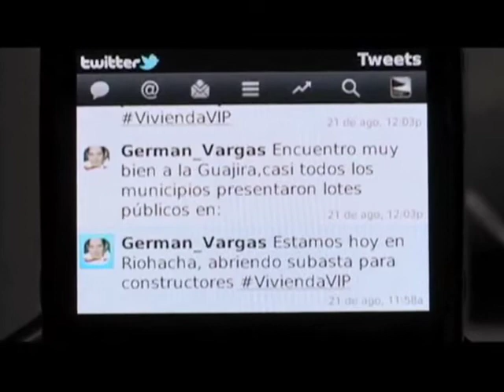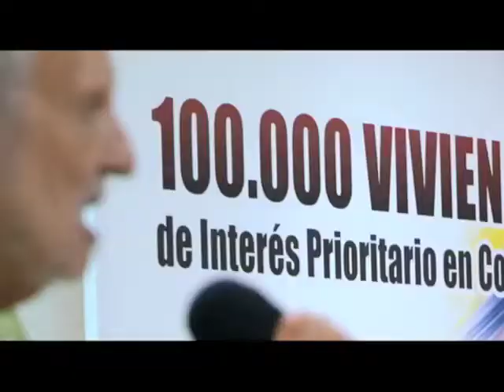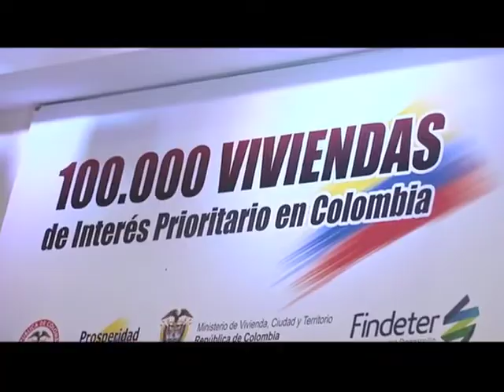Gira Nacional de Subastas Vivienda VIP